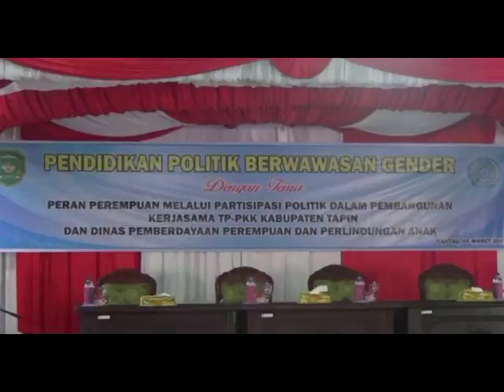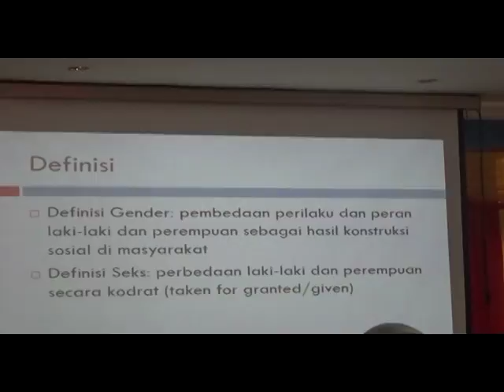PENDIDIKAN POLITIK BERWAWASAN GENDER